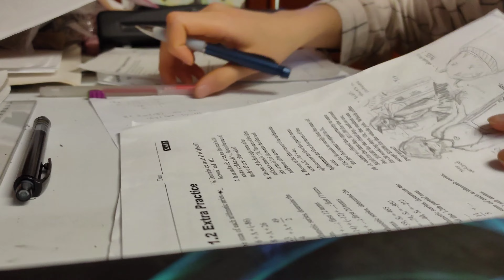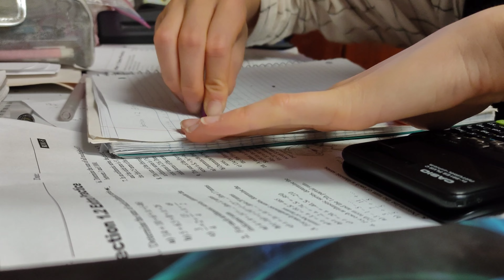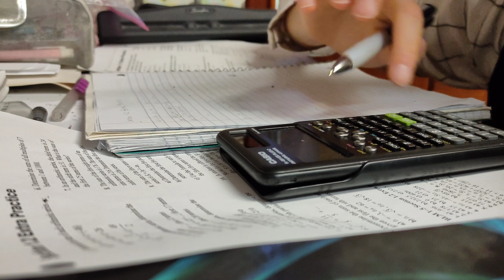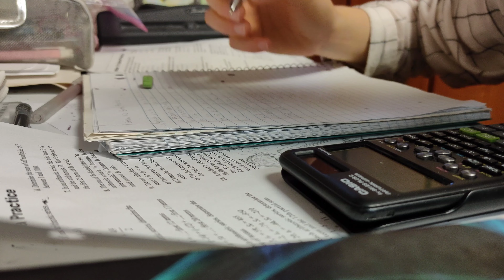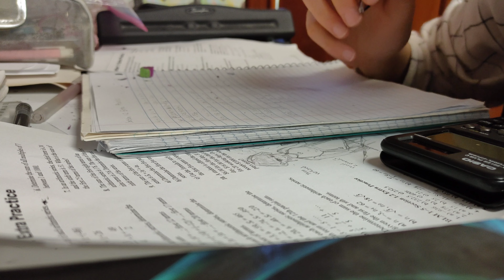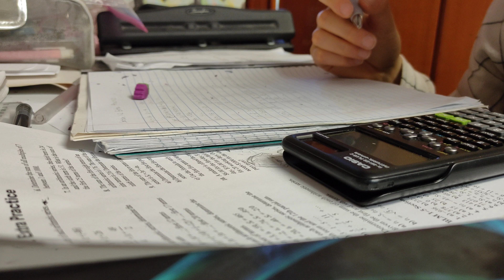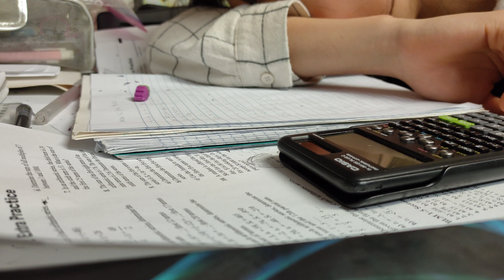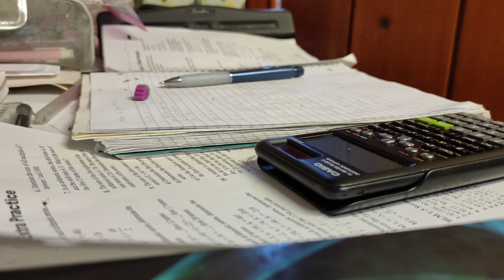math gw a bit then nap then read book byt cut off cuz forgot to stpp vid